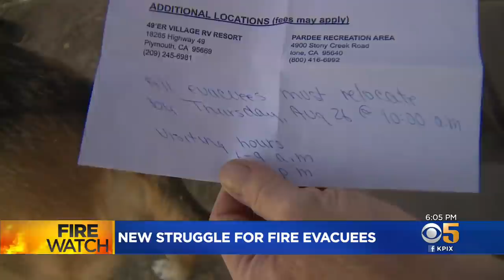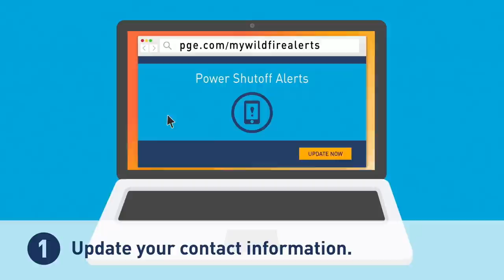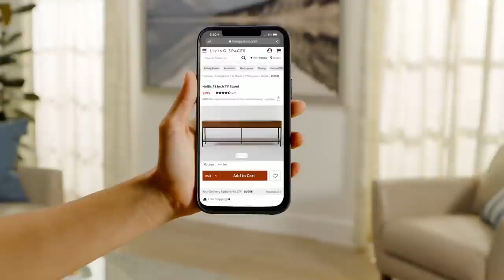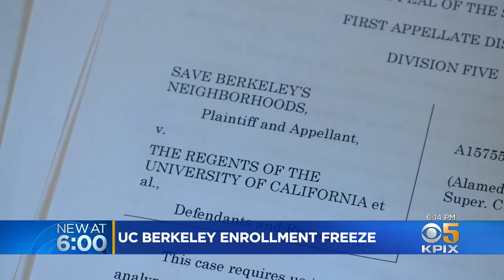Crime Drops In South Bay Neighborhood Thanks To High-Tech Surveillance Cameras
A pilot program involving hundreds of security cameras has made one South Bay neighborhood safer. Kiet Do shows us how an old-school neighborhood watch got a boost from some high-tech security.